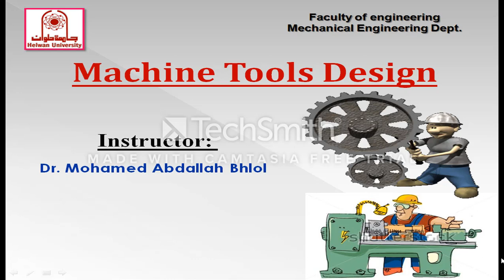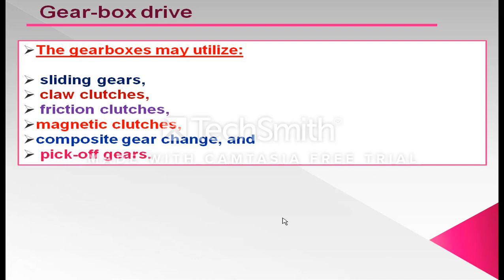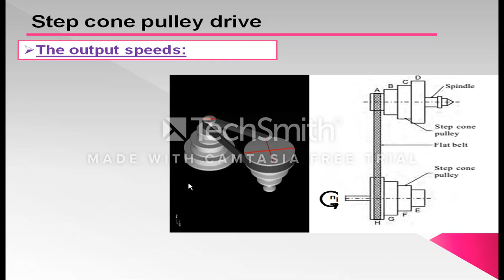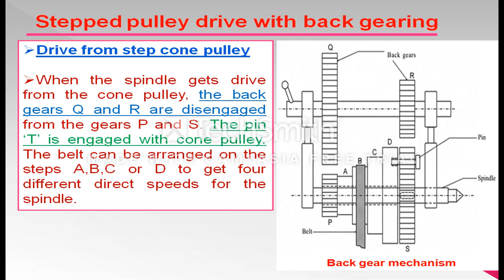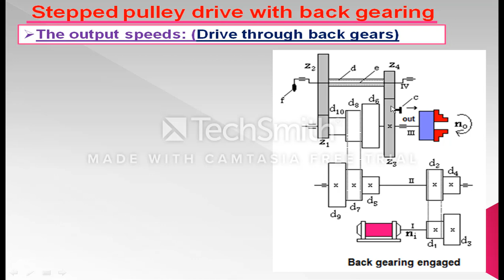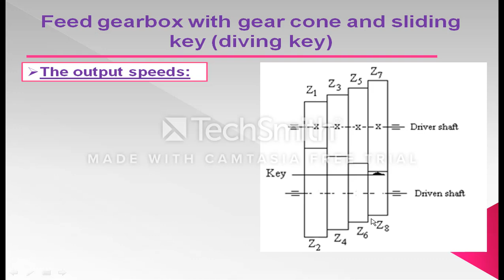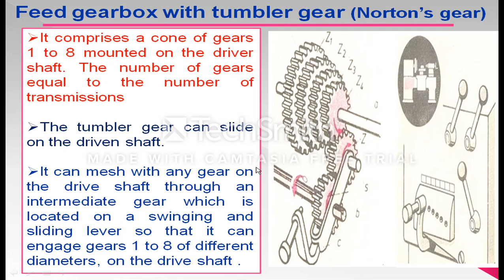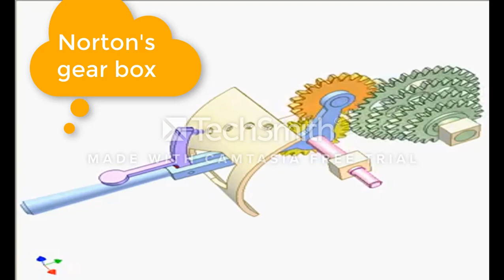Machine Tools Design: Mechanisms used in machine tools (Lect 3)